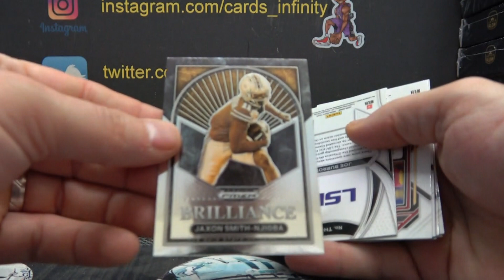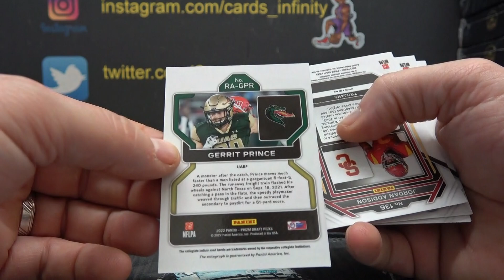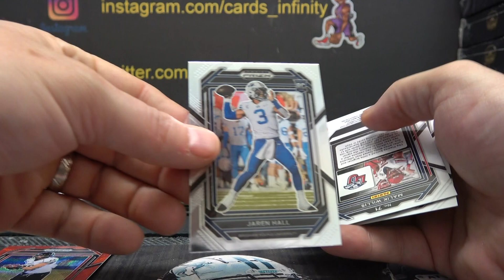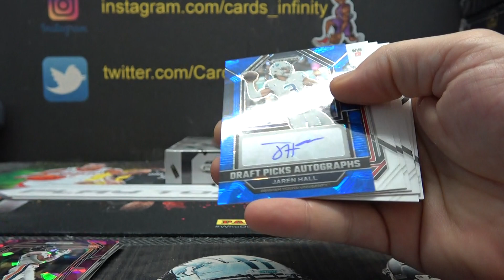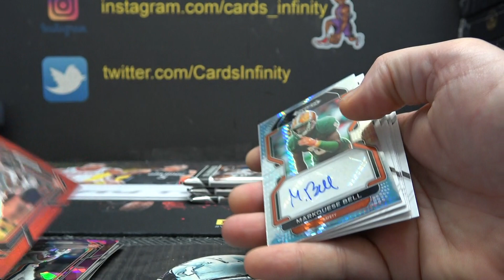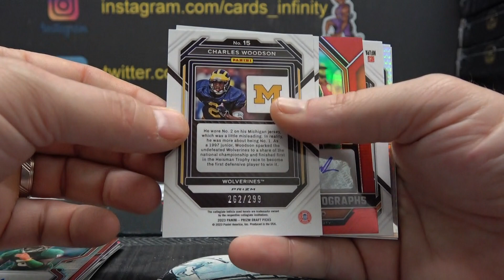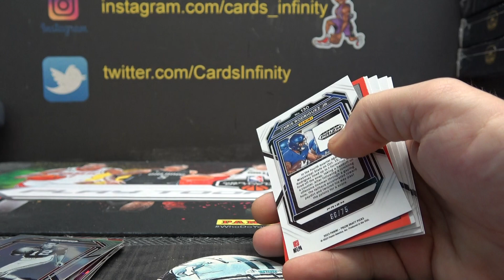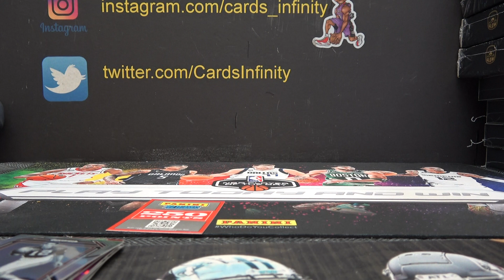2023 Panini Prizm Draft Picks Football 2 Box s Break